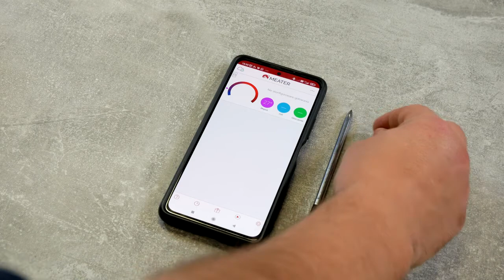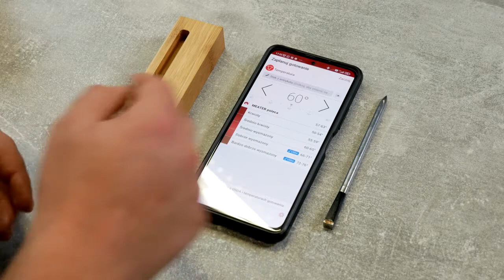Termometr bezprzewodowy do grilla - MEATER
Prezentacja Termometr Meater🌟  używamy aplikacji 🖥️  oraz TEST / grillujemy steka🥩

Czy masz  zawsze temperaturę pod kontrolą 🌡️
czasami zdarzy sie , że przeciagnaleś steka , a może twoja pieczeń w środku jest jeszcze surowa… jak zapanować nad sytuacja ?

W tym materiale zaprezentuję Bezprzewodowy Termometr Meater .

Jest to pierwszy bezprzewodowy termometr na rynku który łączy się z twoim telefonem lub tabletem poprzez WIFI/Bluetooth .Dzięki aplikacji zaplanujesz gotowanie oraz ustawisz swój stopień wysmarzenia.𝐓𝐞𝐫𝐦𝐨𝐦𝐞𝐭𝐫 𝐝𝐨 𝐠𝐫𝐢𝐥𝐥𝐚  𝐌𝐞𝐚𝐭𝐞𝐫 pozwoli Ci perfekcyjnie upiec, ugrillować potrawe - tak abyś trafił w punkt z twoją pożądaną temperaturą.

Zapoznaj się z naszą ofertą termometrów:

 Salon grillowy w Krakowie - 4prestige.pl , egrille.pl
 Adres: ul.Opolska 12a , 31-323 Kraków